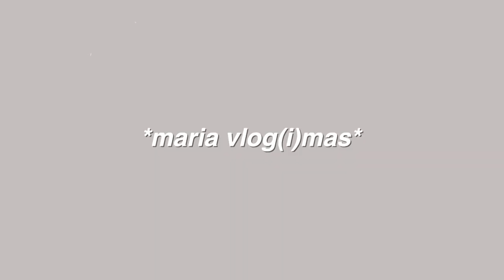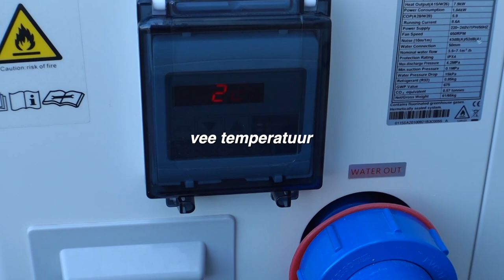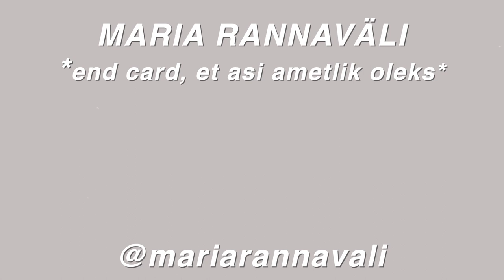hot girl summer on ALANUD!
hot girl summer on ametlikult siin ja TERVE selle nädala video me valmistume selleks! nautige!

- Maria